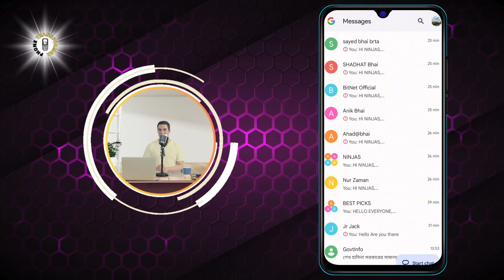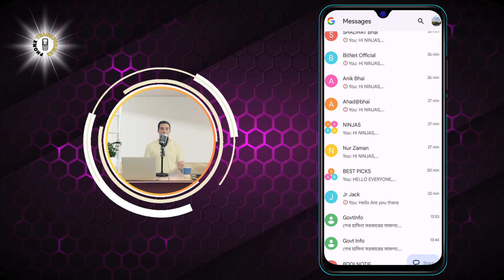How to See All Recipients of a Group Text Android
How to See All Recipients of a Group Text on Android

Group texting is a convenient way to communicate with multiple people at once. You can send and receive text messages, photos, videos, and other attachments to a group of contacts. But sometimes, you might want to see who are the recipients of a group text on your Android phone. Maybe you want to make sure that you are not sending a message to the wrong person, or you want to add or remove someone from the group. But how do you see all the recipients of a group text on Android?

In this video, I will show you how to see all the recipients of a group text on Android using different methods. You will learn how to use the default messaging app, the Google app, or a third-party app to view the details of a group text. You will also learn how to edit, rename, or delete a group text on your phone.

- How to see all the recipients of a group text on Android
- How to view the details of a group text on Android
- How to check the participants of a group text on Android
- How to find out who is in a group text on Android
- How to access the information of a group text on Android